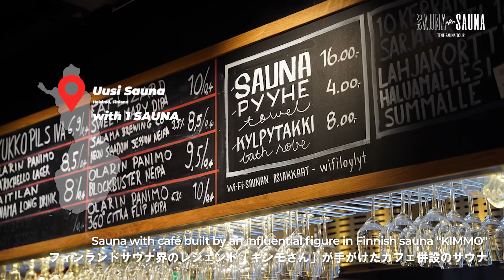2023北欧サウナ旅⑥フィンランド編 Nordic Sauna Tour Episode of Finland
"SAUNA after SAUNA"
Sauna Trip to Scandinavia, the birthplace of saunas
5 Countries / 19 Facilities / 81 SAUNAs
Episode of Finland

「サウナ発祥の地 北欧へのサウナ旅」フィンランド編
- Helsinki, Finland -
Clarion Hotel Helsinki 1sauna
Uusi Sauna 1sauna
Löyly Helsinki 3saunas
- Vantaa, Finland -
Kuusijärvi 5saunas
Finnair Platinum Wing Lounge 1sauna

Honda Lab.